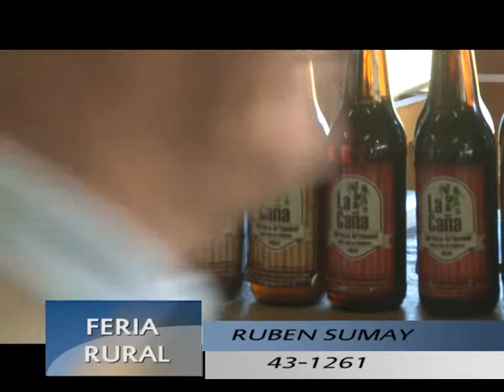Cañuelas - Pasteles artesanales "La Abuela Fela" en la Feria Rural de Cañuelas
Proyecto de Rubén Sumay